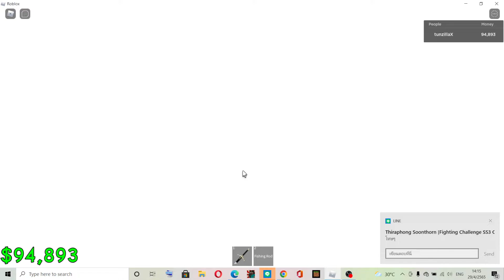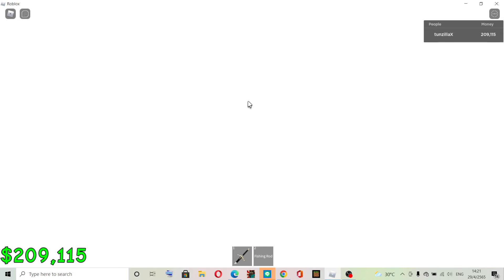Roblox raise A floppa Ending 1